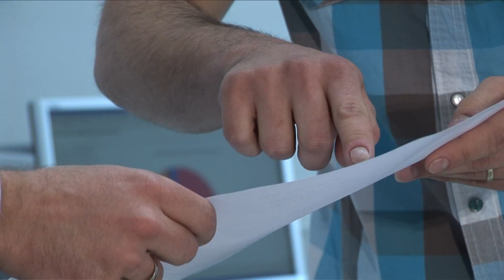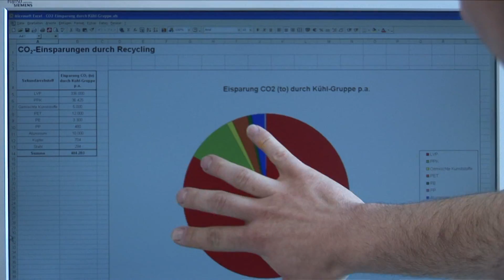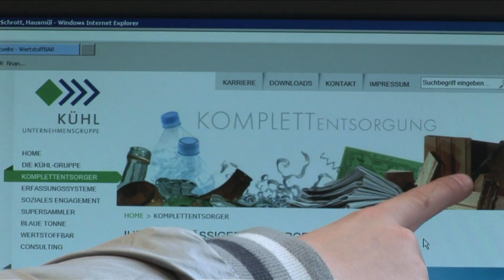Kühl Entsorgung & Recycling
Was früher als Abfall einfach weggeworfen wurde, ist heute durch nachhaltiges Recycling ein wertvoller Sekundärrohstoff für die Industrie. Abfälle wie Altpapier, Altmetalle, Kunststoff, Schrott, Hausmüll etc., aber auch Sperrmüll, Fotochemie, Bauschutt oder Elektroschrott und Akten müssen sicher entsorgt werden, um diese wiederverwerten zu können. KÜHL hat es sich zur Aufgabe gemacht, möglichst viele Stoffkreisläufe zu schließen, um dem Ziel einer effizienteren Kreislaufwirtschaft näher zu kommen – sicher, umweltfreundlich, nach den gesetzlichen Vorschriften und kosteneffizient. Dabei bieten wir alles aus einer Hand für eine sinnvolle Abfallentsorgung!